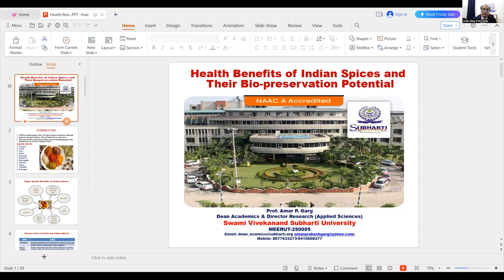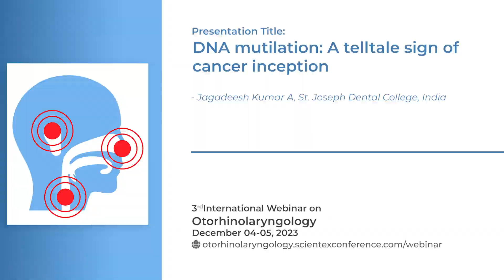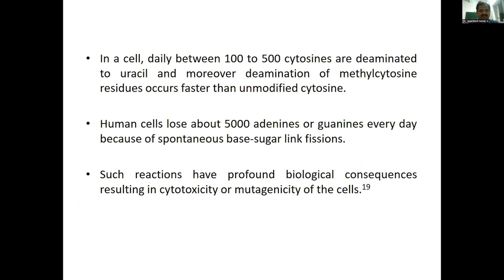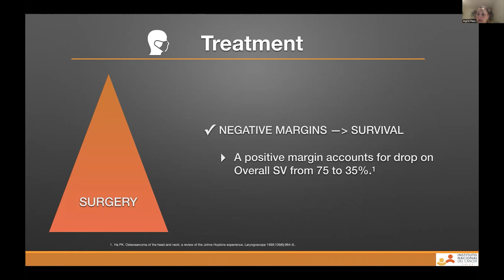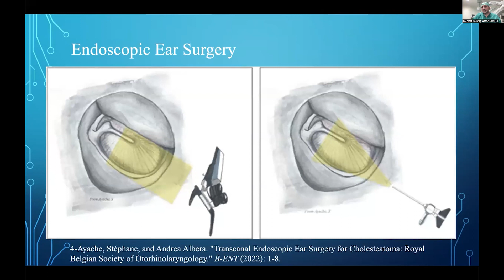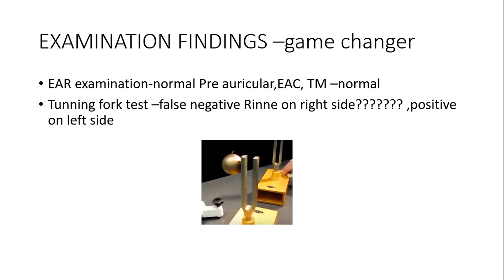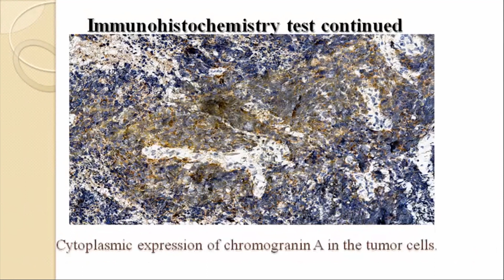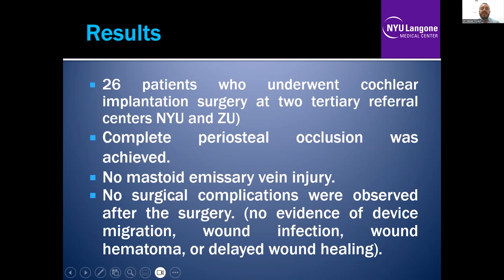3rd International Conference on Otorhinolaryngology | November 2023 | Part 2